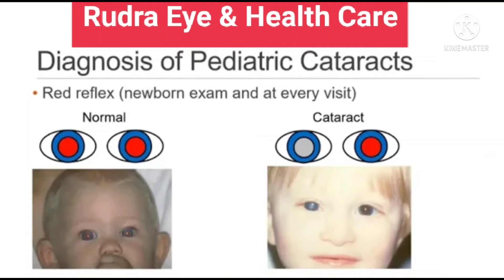Conjenital Cataract ( जन्म जात मोतिया बिंद ) Rudra Eye & Health care ||in Hindi